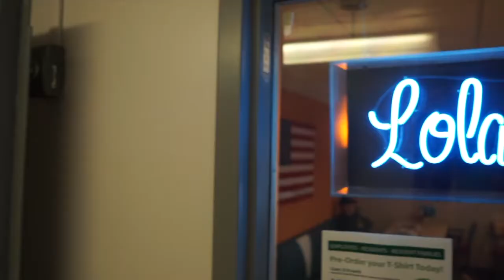Pleasant View Medical Care Facility - An Introduction to Pleasantview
Pleasant View, Shiawassee County's Medical Care Facility, has lived its Caring for Life motto for decades. Listen to the stories of our staff, families and residents as they talk about why Pleasant View is the best choice for a loved one needing long-term, short-term, memory or hospice care.